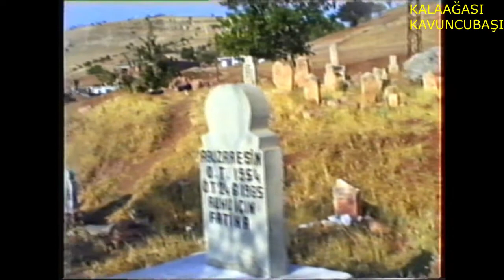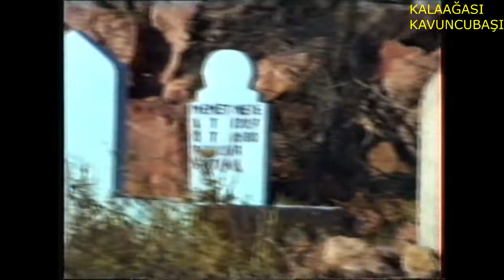YUKARI SARHAN MEZARLIK VE ÇEVRESİ, 1991